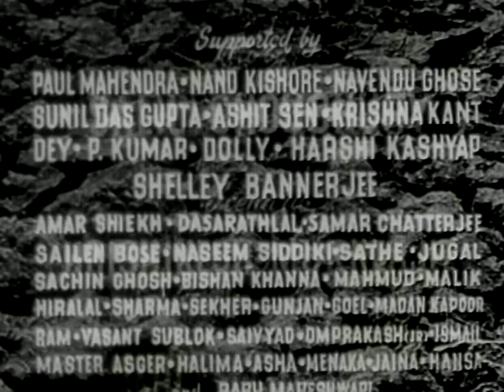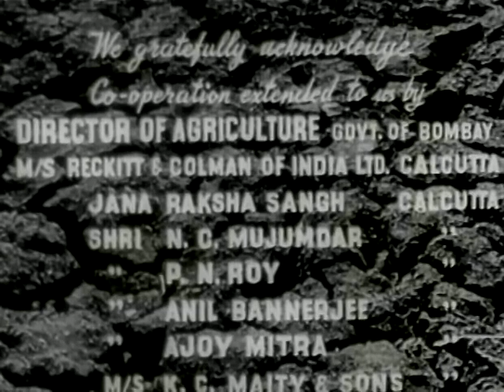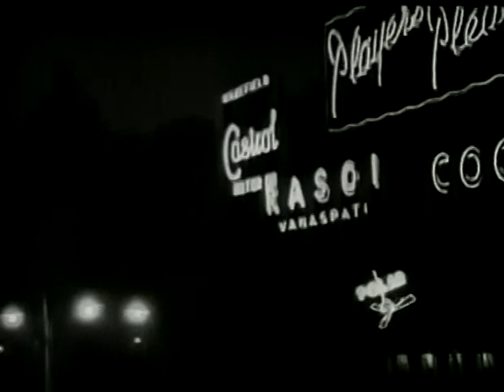Do bigha jameen 1953 | Full HD Movie| Balraj Sahni| Nirupa Roy| Rattan Kumar| Murad| Jagdeep| Drama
Do Bigha Zameen
Bimal Roy
Alternative Title: Two Acres of Land
Country: India; Year: 1953; Language: Hindi; Runtime: 142 min; Color: Black and White; Sound: Mono
Studio: Bimal Roy Productions
Producer: Bimal Roy; Writer: Hrishikesh Mukherjee, Salil Choudhury, Paul Mahendra; Cinematographer: Kamal Bose; Editor: Hrishikesh Mukherjee; Composer: Salil Choudhury; Lyricist: Shailendra
Cast: Balraj Sahni, Nirupa Roy, Rattan Kumar, Murad, Jagdeep, Nana Palsikar, Nasir Hussain, Mishra, Dilip Jr., Nandkishore, Rajlakshmi, Tiwari, Noor, Kusum, Hiralal, Sapru, Meena Kumari, Mehmood, Rekha Mallick, Misra, Chitra, Sarita Devi, Paul Mahendra, Nabendu Ghosh, Sunil Das Gupta, Asit Kumar Sen, Krishnakant, Dey, P. Kumar, Dolly, Harshi Kashyap, Shelley Bannerjee, Amar Shiekh, Dasarathlal, Samar Chatterjee, Sailen Bose, Naseem Siddiki, Sathe, Jugal Kishore, Sachin Ghosh, Bishan Khanna, Malik, Baij Sharma, Shekhar, Gunjan, Goel, Madan Kapoor, Ram, Vasant Sublok, Saivyad, Om Prakash Jr., Menaka Devi, Ismail, Master Asger, Halima, Asha, Jaina, Hansa, Baby Maheshwari
Genre: Drama
Censorship Certificate Number: U-8626/53-MUM , U-46605-MUM, U-81610-MUM; Date of Censor Certificate: May 22, 1976; Certification Centre: MUMBAI; Rating/Certificate: U; Length: 3870.96 Mts , 3904.18 Mts , 3870.96 Mts; Release Date: January 16, 1953